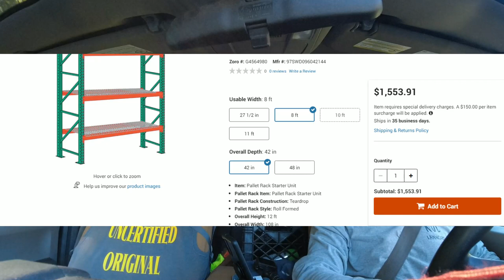What a deal! You tell me! PLUS Can you do $20k a month mowing grass? wow!!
New accessories for the shop!